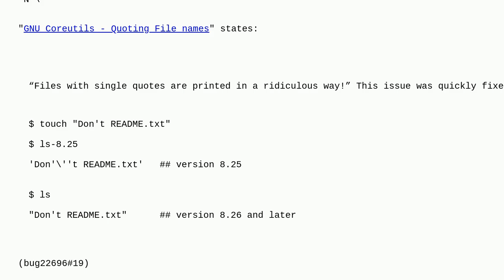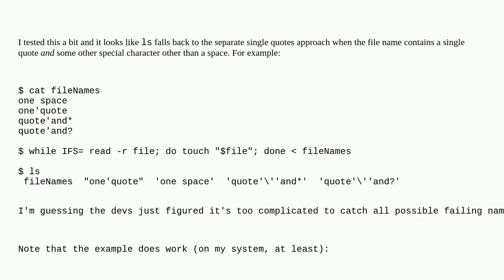Unix: ls output display a file named "N'*" as "N'''*"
ls output display a file named "N'*" as "N'''*"

A special thanks goes out to the awesome community

  quoting ls coreutils bash